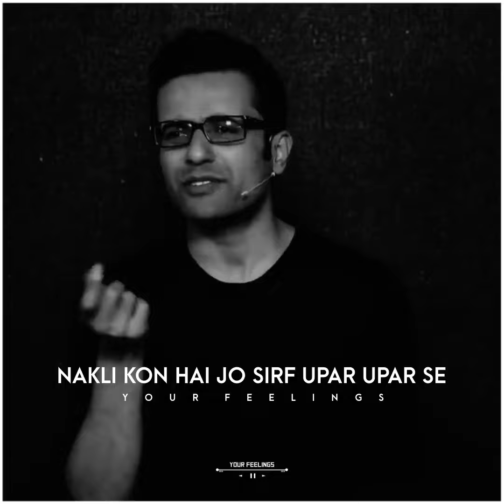Meaning of friendship................